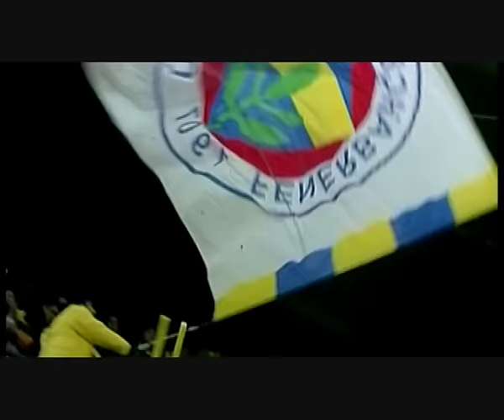Edis İlhan - Efsane Fenerbahçe (Official Video)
Fenerbahçe 'nin en sevilen marşları bu albümde. "100. Yılda Fenerbahçe" albümü tüm dijital müzik marketlerde yayında!

100. YILDA FENERBAHÇE - 2007 TMC MÜZİK

Söz & Müzik & Düzenleme: Edis İlhan

Şarkı Sözleri:
Yüz yıl değil bin yıl geçse de
Taraftarın hep seninle
Sürecek bu aşkımız
Sonsuza dek Fenerbahçe

Yağmur çamur kar demeden
İyi günde kötü günde
Ölene dek yanındayız
Şampiyonum Fenerbahçe

Sen asırlık bir çınarsın
Efsanesin yıkılmazsın
Sen canımsın kanaryamsın
Her şeyimsin Fenerbahçe

Ölene dek yanındayız
Şampiyonum Fenerbahçe

Ölene dek yanındayız
Şampiyonum Fenerbahçe

Şampiyonum Fenerbahçe

Şampiyonsun Fenerbahçe

Şampiyonsun Fenerbahçe